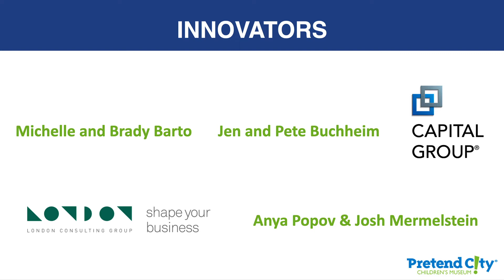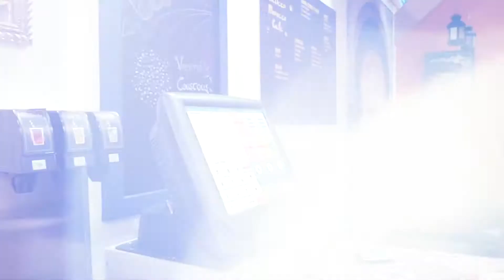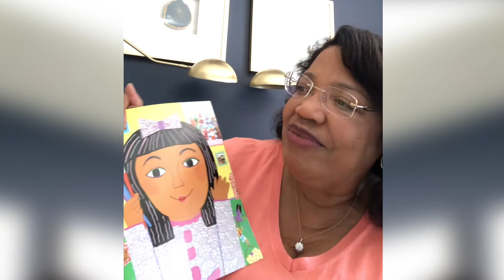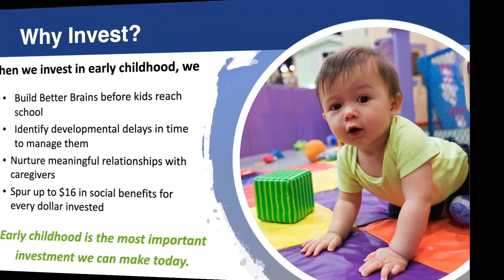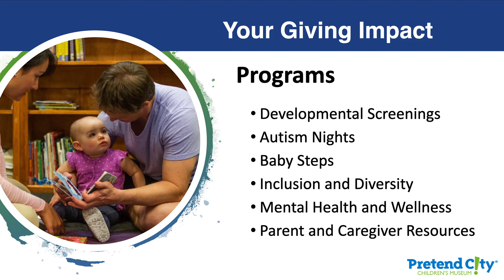Pretend City's StartSmart Virtual Luncheon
Pretend City Children's Museum

Address
29 Hubble

Questions?